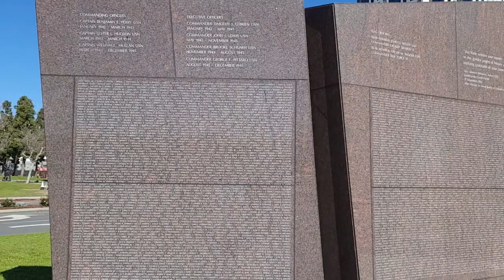EXPLORING @ SEA PORTVILLAGE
ANG SAYA NAMAN DITO..KUMAIN KAMI SA MAMAHALING RESTAURAN AT SIKAT
ITS MY 2ND TIME HERE IN SANDIEGO DOWNTON.
# SEAPORT VILLAGE # SAN DIEGO TOURIST ATTRACTION SEAFOOD FISH MARKET RESTAURANT